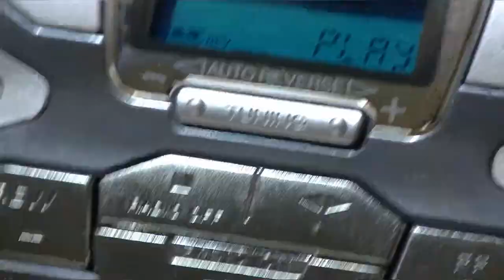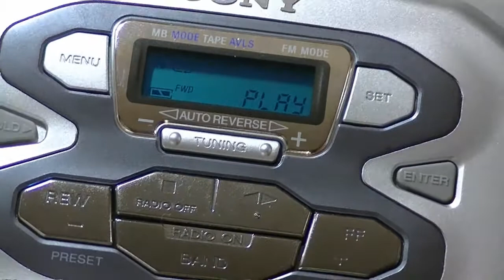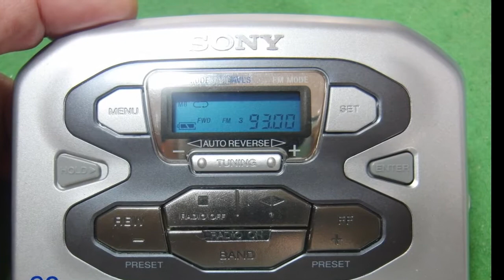SONY 2000年 カセットウォークマン WM-FX493